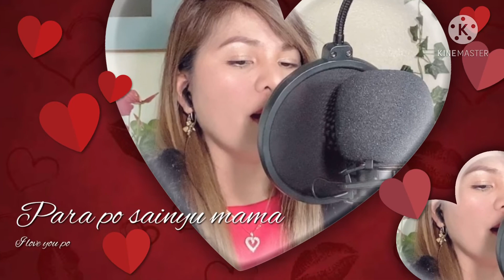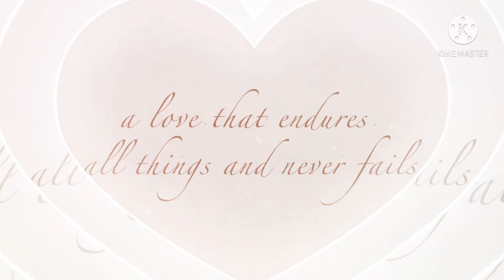AWIT KAY INAY||MOTHER’S DAY SPECIAL FOR MY MAMA and TO ALL MOMS😘by Elvie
Hi guys welcome to my channel Im Elvie hope this song will inspire to you guys and to all moms out there.And happy Mother’s day to all.Ginawa ko tong video n ito to inspire everyone especially sa mga anak n kgaya ko n nsa malayo ng aking Mama or pamilya.Sana magustuhan nyo po ito.A mother deserve a unconditional love from their children so mahalin natin sila dahil sila ang nghhirap para sa atin pra mapalaki tayo ng maayos sa mundong ito,kng wla sila wala din tayo dto ngaun.Kya i nih thanks to my Mom kasi andito ako ngaun kng ano mn ung narating ko sa buhay.Kya im thankful for her.I love you Mama.